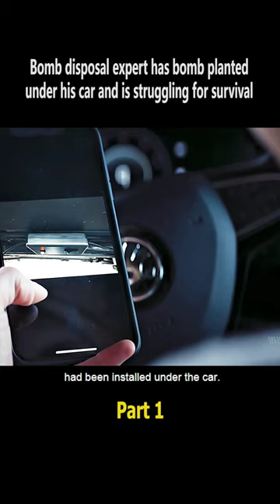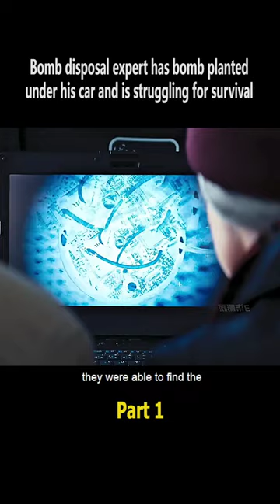Bomb Disposal expert!